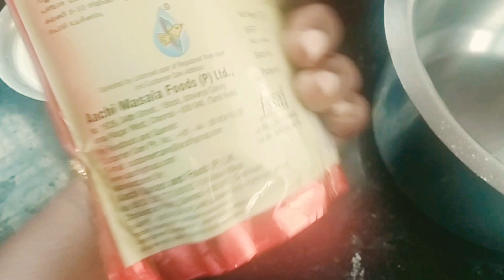Gulab jamun mix cake/sponge cake/pressure cooker cake /no egg no oven cake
Gulab jamun mix cake/spongy cake/pressure cooker cake /no egg cake/no oven cake /easy cake